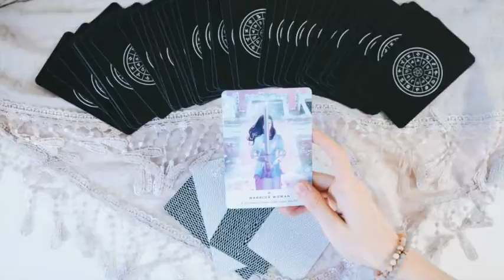New beginning 2020 Community Event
I am so pleased to be a part of this wonderful community event.
Thank you Ascension Waves for creating this beautiful resource.  I am excited to participate with so many wonderful channels I already love:

I will be live (eek) on Nov. 24 at 6pm GMT time or 10am PST.  :)
May 2020 be a new beginning for us all.  :)